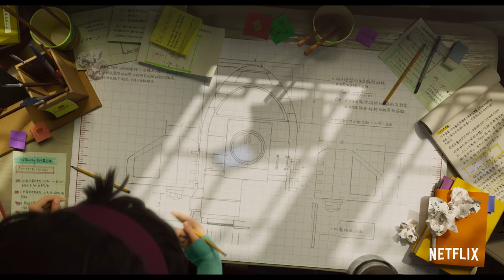Till månen och tillbaka | Officiell trailer 2 | Netflix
Med beslutsamhet och en passion för vetenskap som drivkraft bygger en ung flicka en rymdraket med destination månen för att bevisa att en legendarisk mångudinna existerar. Väl framme kastas hon snart in i ett äventyr som utspelar sig i ett fantastiskt sagoland fullt med otroliga varelser. Regisserad av den Oscarsbelönade filmskaparen och animatören Glen Keane, och producerad av Gennie Rim och Peilin Chou. De engelska rösterna görs av bland andra Cathy Ang, Philipa Soo, Robert G. Chiu, Ken Jeong, John Cho, Ruthie Ann Miles, Margaret Cho, Kimiko Glenn, Artt Butler, Irene Tsu, Clem Cheung, Conrad Ricamora och Sandra Oh.

Om Netflix
Netflix är världens ledande streamingtjänst för underhållning med 193 miljoner betalande medlemmar i fler än 190 länder som tittar på ett brett utbud av serier, dokumentärer och filmer på många olika språk. Medlemmar kan titta så mycket de vill – när som helst, var som helst – på alla skärmar med internetanslutning. Medlemmar kan spela upp, pausa och fortsätta titta helt utan reklam och förpliktelser.